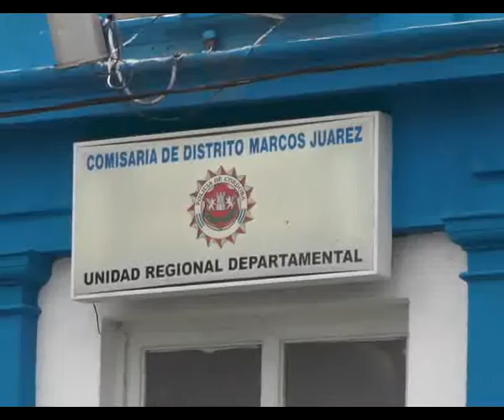CRIO ROBERTO GOMEZ, ASALTO EN CRUZ ALTA